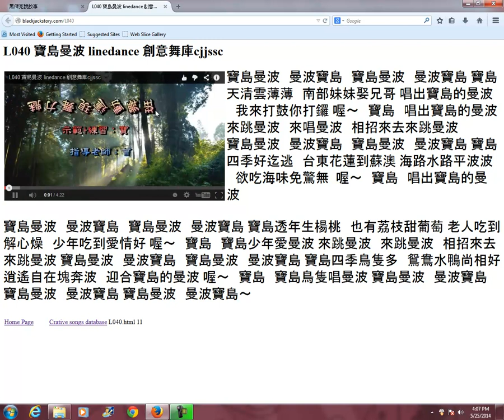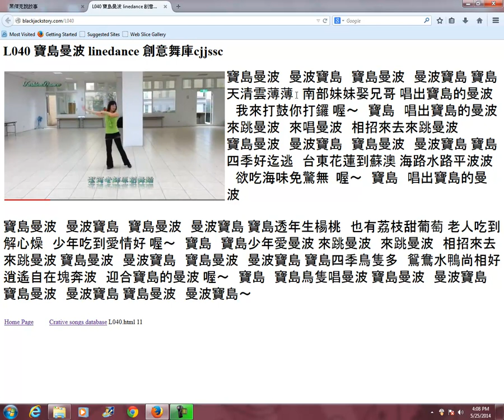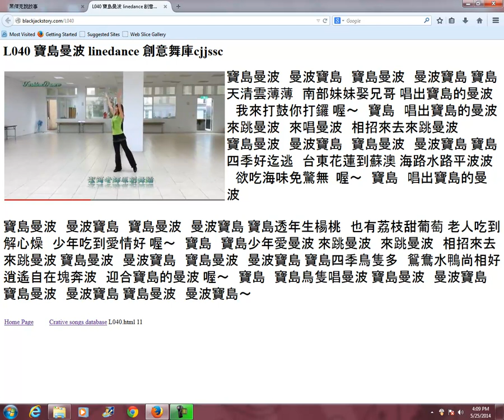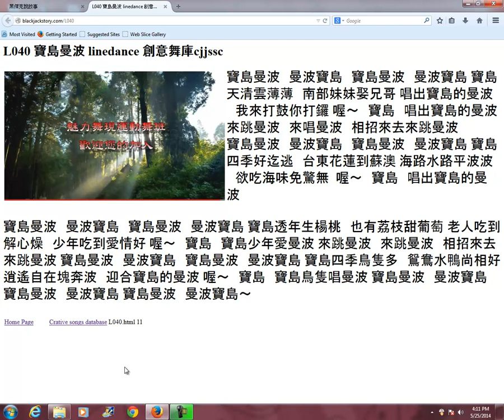JC Sun 0420 ln 寶島曼波 創意歌詞排舞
search JC Sun 0420